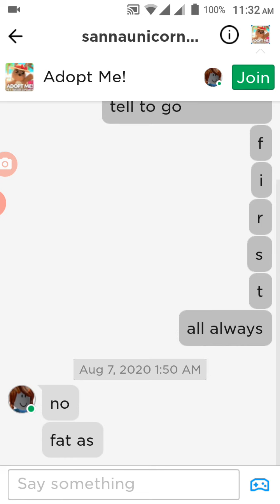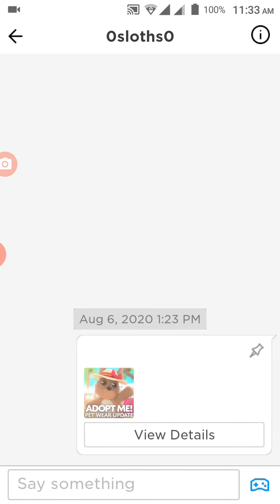A gurl called me a fat ass in roblox im sad😞😢😢😭😭😭😭😭